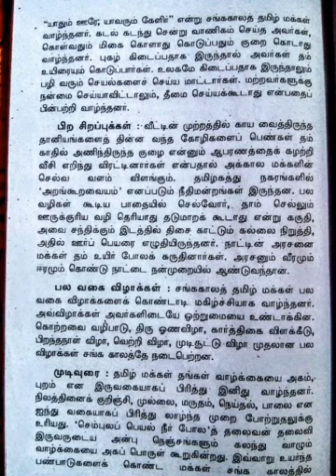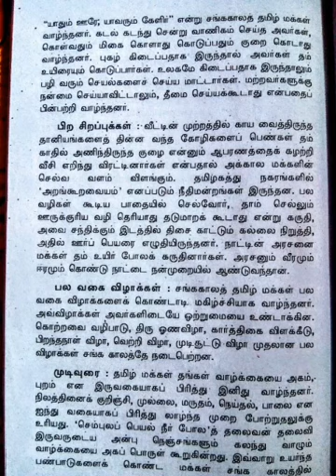சங்ககாலம் ஒரு பொற்காலம் -தமிழ் இலக்கிய வரலாறு-Praveen poorvardh 3rd paper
Praveen poorvardh 3rd paper part 2